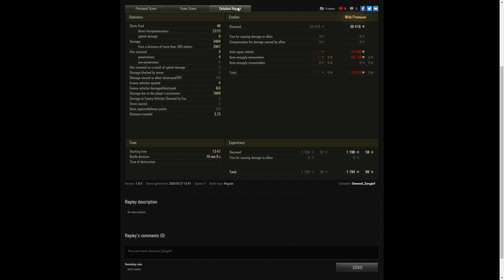Master - Ru 251 3484 DMG 1849 Assist 3 kills